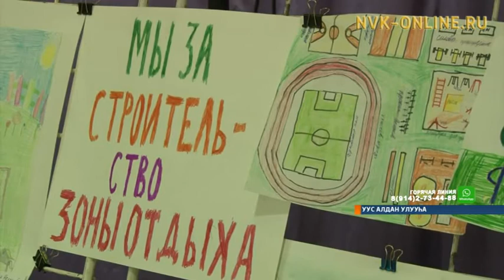Уус Алдан Мындаабатыгар элбэх хайысхалаах площадка тутуллуоҕа